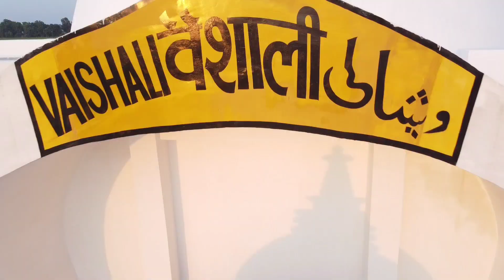Vaishali station (The sky journey)..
new Vaishali station cinematic shot

     Cinematic shots
     Full enjoy  ❣️